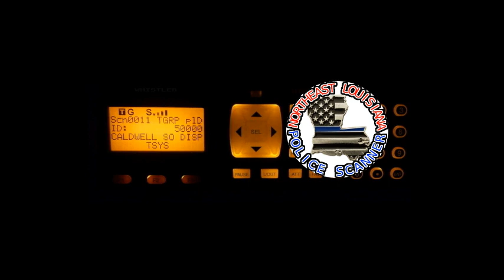Deputy "Accidentally" Misread License Plate - March 6, 2023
Late at night on March 6th, 2023, a Caldwell Parish Sheriff's Office deputy stopped a hispanic man from California after "accidentally" misreading the state name on his license plate. He misread it as out of Louisiana, which naturally didn't return to anything, giving him PC (probable cause) to stop the car.

This is the exact same tactic a Frisco, Texas police officer used to stop a black family from Arkansas in July 2023, a stop that went very bad and very viral. I believe racial profiling played a large part in both stops.

Incidentally, this was only about 15 minutes after another deputy stopped a local motorist for only having one (of two) license plate lights, which to my knowledge is not a violation of Louisiana law and therefore not a lawful reason to conduct a traffic stop. Basically, they were just looking for any reason - however petty - to stop people.

Note: though the in-video card says April, the stop occurred in March. This was an oversight on my part.